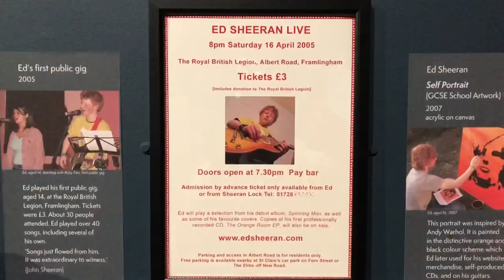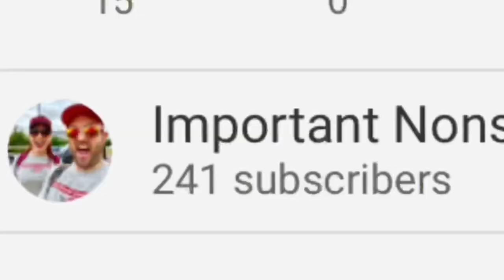Ed Sheeran Made in Suffolk. An honest review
Foz and Ideas Man Ben review the Ed Sheeran exhibition in Ipswich.
Made in Suffolk.